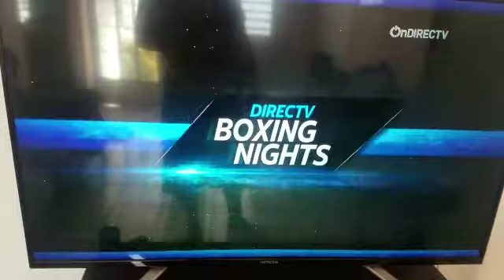Richi Rodriguez vs. Ángel Cruz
Cartelera de boxeo en aguada